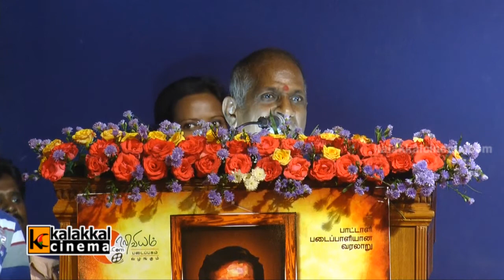Ilaiyaraaja at Kalyanasundaram Documentary Film Launch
Pattukkottai Kalyanasundaram Documentry Film Release held on 14th May 2014 at Vani Mahal, Chennai. Ilayaraja, MS Viswanathan, R.Nallakannu CPI, Snehan, V.IraiAnbu IAS, Bharathidasan son Mannar Mannan, Gowrawammal, Kumaravel Kalyanasundaram, Manikumar Jeevanandam, V.Murugappan, R.Kalaiselvan, Pa.Ranjith graced the event.